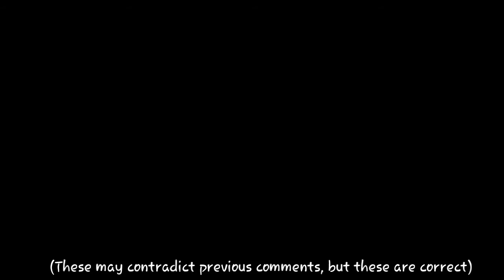London with Rosalina - Bus Spotting in Wimbledon (14th June 2017) | Bus Log #2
When Rosie, my friend and I alighted from the 156, I decided to film just a couple buses passing by. :)

Wimbledon is pretty busy, and is filled with lots of buses! Almost all of them go to Raynes Park lol and there are strong transport links from here to Morden, Clapham, Wandsworth, Tooting and Kingston!

This video features clips of some of the London Bus Routes passing by, along with a summary of ALL OF THEM at the end!

Season 4/4th Century of Videos
Routes Seen: 57, 93, 131, 163, 164, 200, 219 (possibly more!)
Vehicles Seen: (Alexander Dennis) Enviro200, ALX400 & Enviro400; MCV Evoseti; WrightBus Streetlite
Operators: Go-Ahead London, London United (along with Abellio London)

Other Notes
Train Services include London Underground District Line and South Western Railway (formerly South West Trains).
There's a Tennis themed shopping centre here, I believe! :)